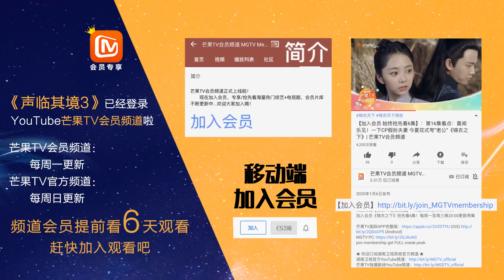纯享：王耀庆瞿颖合配《无名之辈》泪洒现场 瞿颖神还原任素汐《声临其境3》The Sound S3 EP4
原创声音魅力竞演，年度声音大秀角逐“声音之王”

《声临其境第三季》邀请四位“神秘声咖”同台竞技，通过台词功底、配音实力和互动搭档的比拼，与“首席声咖”结对并进行合作配音，最终由现场观众投票选出“声音之王”，进入年度声音大秀！